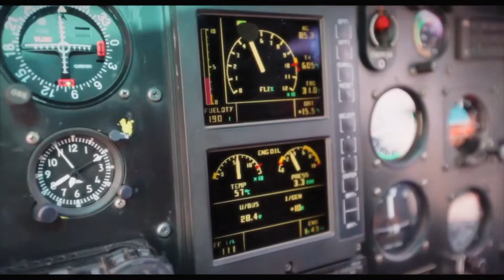Parth Samthaan's Skydiving video in Pokhara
Flying next to Machhapuchhre and Annapurna range, floating above magnificent Phewa Lake, relishing the sweeping view of Pokhara Valley – Pokhara Skydive is indeed one of its kind! Till date more than 400 skydivers have achieved this heavenly experience. Bollywood TV Star Parth Samthaan is also one of them. His jump was executed by Jean Phi (tandem Master) and Omar Alhegelan (videographer), both the most admired crew of Everest Skydive. We are really proud to host him and want to thank him for choosing the Himalayas for his adventure. Thanks Parth. We look forward to seeing you again!